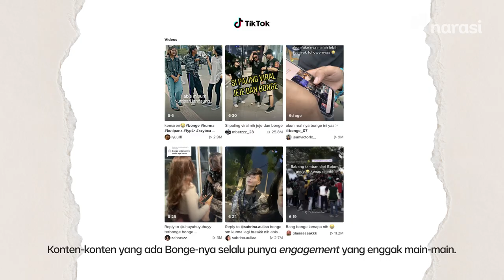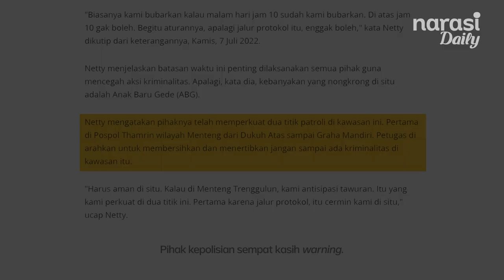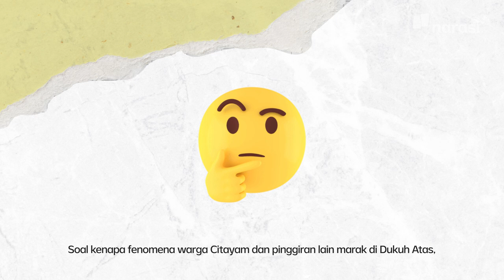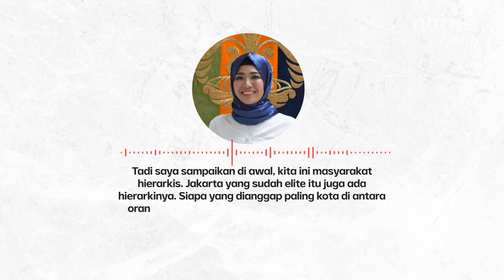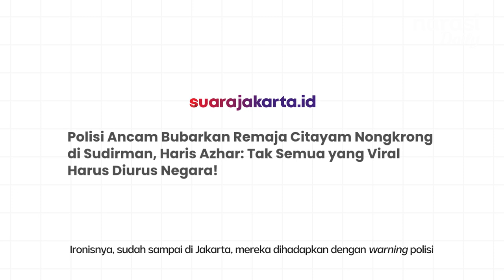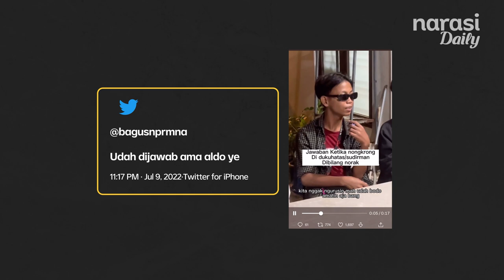Netizen Julid, Anak Citayam Juga Butuh Ruang | Narasi Explains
Fenomena Citayam yang turun gunung ke Sudirman terus diperbincangkan. Mulai dari gaya yang mereka pakai, sampai ancaman pembubaran dari kepolisian apabila mereka banyak melanggar peraturan.

Namun, di balik itu semua, ada satu problem yang enggak bisa dimungkiri jadi faktor pendorong mengapa mereka ramai-ramai ke Sudirman: kebutuhan ruang publik.

(Narasi)